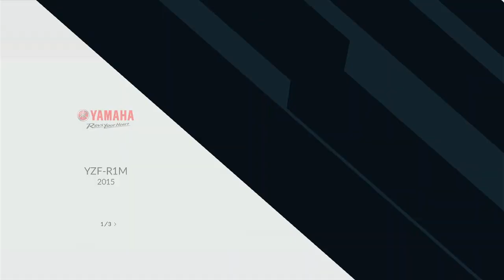Emoção nas Pistas, Corrida Eletrizante com a Yamaha R1M 2014! Ride no Xbox360 Gameplay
Embarque comigo nessa corrida cheia de adrenalina e emoção com a impressionante Yamaha R1M 2014 no jogo Ride para Xbox360! Neste vídeo, vou mostrar um pouco das minhas habilidades enquanto piloto nesta corrida rápida emocionante. Desafiei os limites da velocidade e da destreza em cada curva e reta, levando esta máquina de alta performance ao limite. Junte-se a mim nesta jornada pelas pistas do Ride e experimente a emoção de pilotar uma das motos mais poderosas do mundo!

Segue algumas Recomendações aqui do Canal!

Transformei a Kombi em uma Fera de 957 HP no Forza Horizon 5, Xbox One S Gameplay

Lutador de Capoeira Edy Gordo Arrasa no Tekken Tag Tournament 2 Gameplay Empolgante do Começo ao Fim

A Arte do Drift, Supra GR 2JZ com mais de 1300 HP no Forza Horizon 5! Controle Original Xbox One S